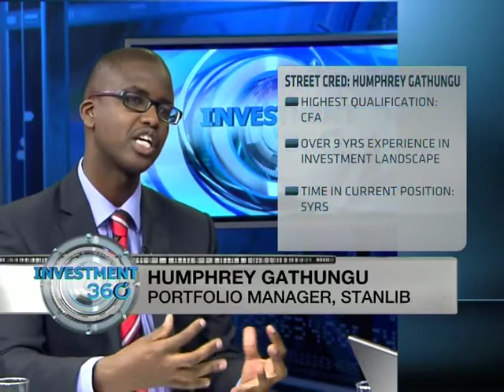Stanlib Africa Fund with Humphrey Gathungu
The Stanlib Africa fund has a mandate to invest in companies that generate the majority of their profits on the African continent, regardless of where they are listed.